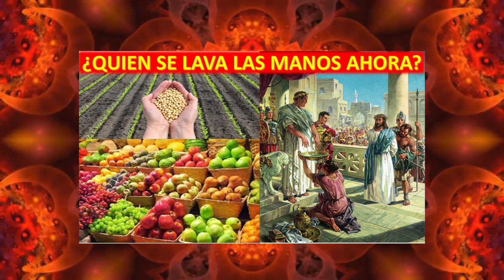👉👉INFLACIÓN DESBOCADA. ¿QUIÉN SE LAVA LAS MANOS AHORA?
En este programa de radio Ferran Prat de Sabiens , entrevista nuevamente Al consultor empresarial Lluís Rovira quién nos analizará junto a la intervención previa de un responsable de la Unió de Pagesos sobre por qué y para qué está subiendo tanto el precio de las Hortalizas, Frutas y Alimentos en general. Y quién podría solucionarlo y parace ser que “ Se Lava las Manos”.
Esperamos vuestros apreciados comentarios, gracias.